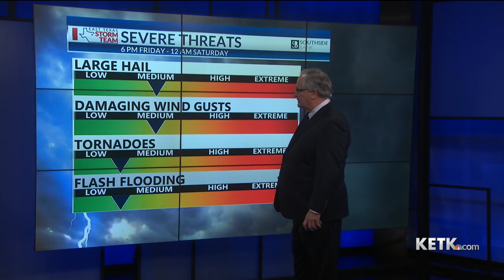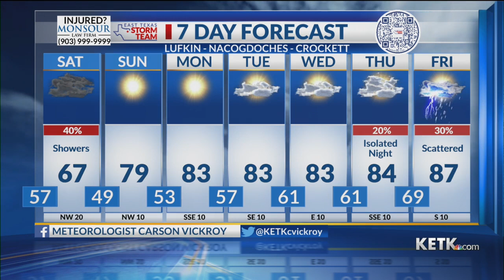Friday Evening Forecast: 4/28/23